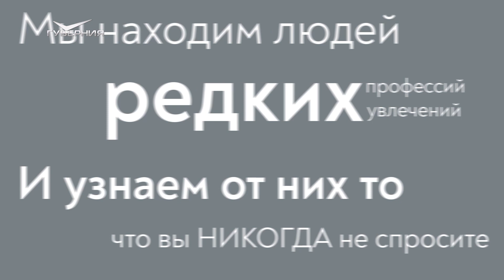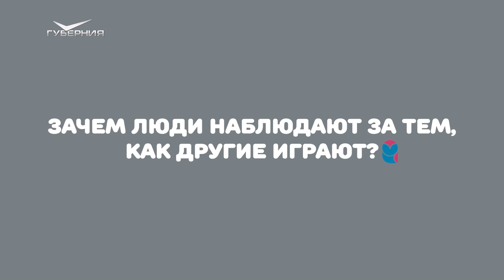5 каверзных вопросов СТРИМЕРУ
Гость нового выпуска "5 каверзных вопросов" - стример Саркис Симоян. Сколько может зарабатывать стример? Как стать популярным? Зачем люди наблюдают за тем, как другие играют? Ответы ищите в видео.